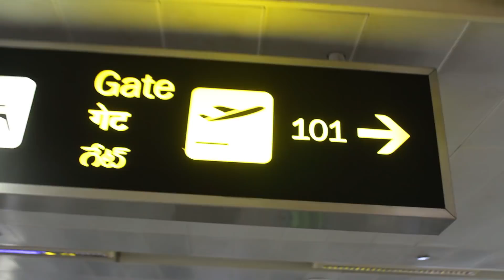WHO IS GOING ??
I am travelling with my friends and family to a wonderful new destination called DINDI, which is located on the river bank of Godavari, Andra Pradesh.
To reach the place,
Nearest Airport to Dindi is RAJAMUNDRI - 80kms
Nearest Railwaystation to Dindi is Palakollu - 18kms

Stay tune to explore the place more along with me.

Made by: Anish Patel